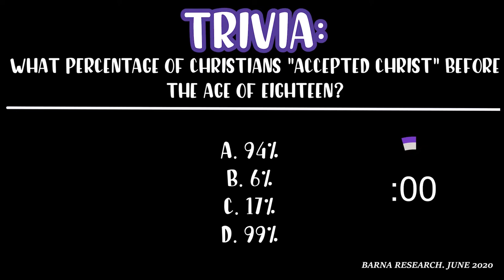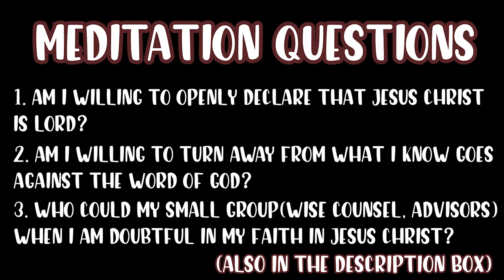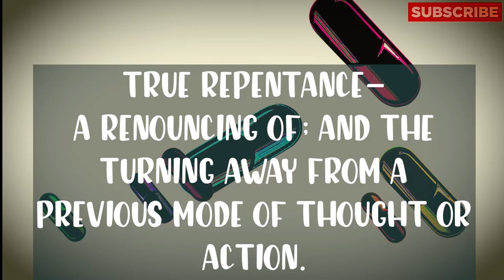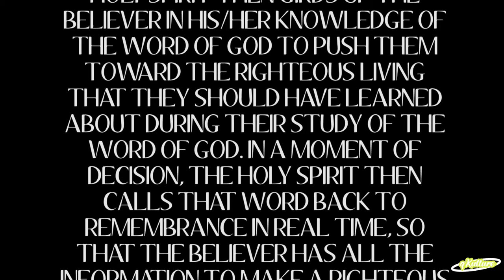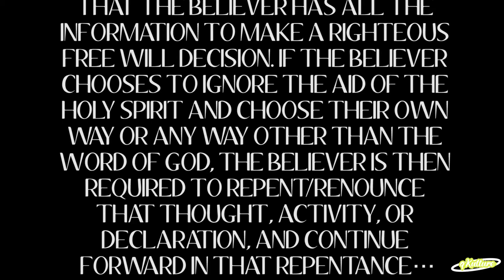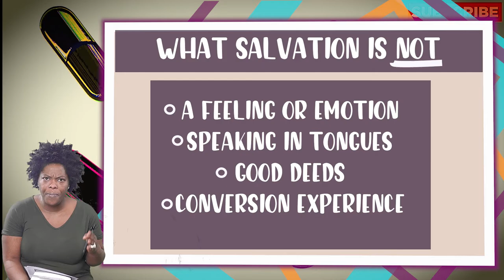AM I REALLY SAVED? | DAILY DEVOTIONALS | ROMANS 10:9-10 | MORNIN' MEDS | WHITNEY QUINN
MEDITATION QUESTIONS
1. AM I WILLING TO OPENLY DECLARE THAT JESUS CHRIST IS LORD?
2. AM I WILLING TO TURN AWAY FROM WHAT I KNOW IS AGAINST THE WORD OF GOD?
3. WHO COULD BE MY SMALL GROUP (ADVISORS/WISE COUNSEL) WHEN I AM DOUBTFUL IN MY FAITH IN JESUS?